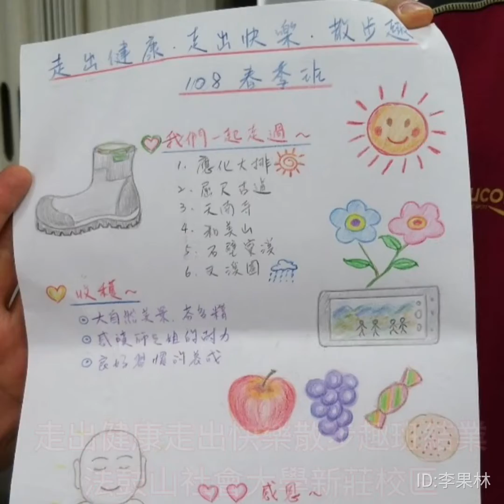走出健康走出快樂散步趣班結業-法鼓山社會大學新莊校區